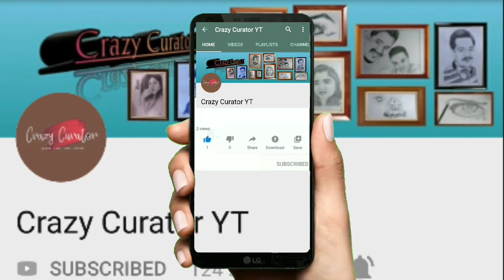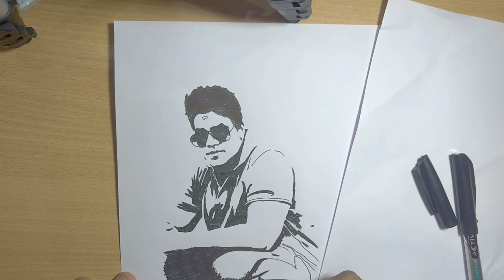Coronaqurantine// vertor art from photo 720p HD//most active subscriber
This is the video of vector art from a photo of most active and supportive subscriber. I heartly thanks him for his support.